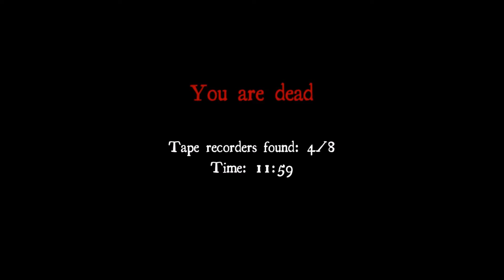White noise online: Search for stuff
We're searching for stuff and stuff